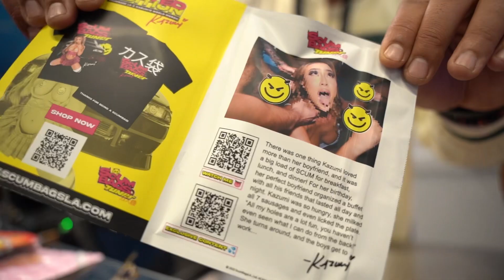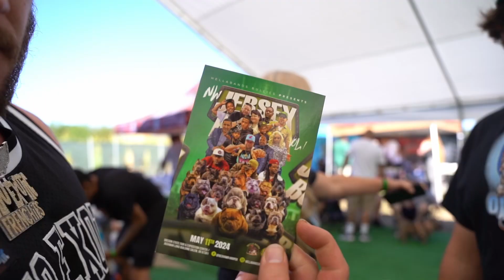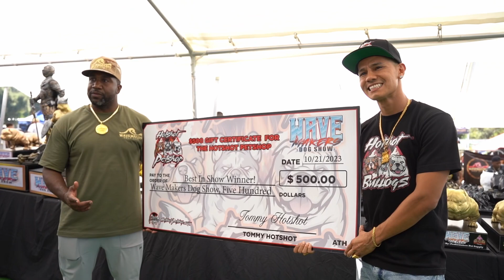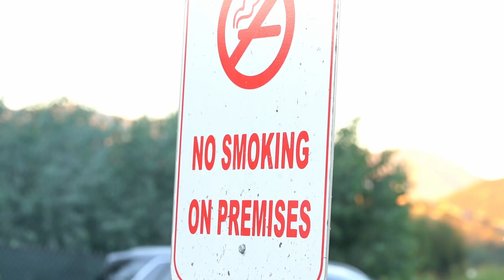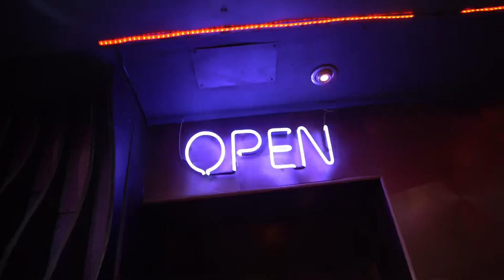WAVE MAKER 🌊🌊🌊🌊 landed my ass in jail sneaking back in from Mexico 🚨🚔👮‍♀️